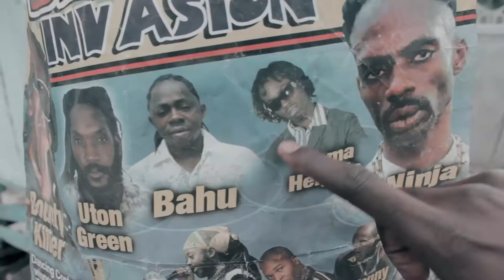SINGA HEIGHT TYAD A MI (OFFICIAL VIDEO) 2014